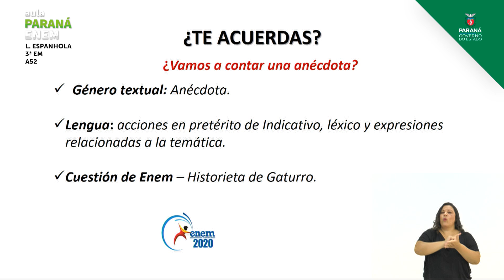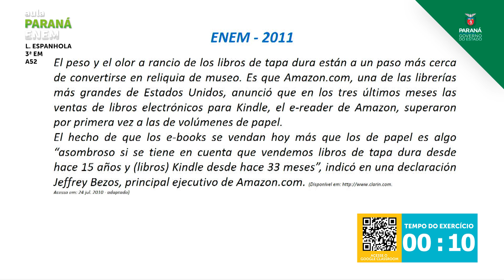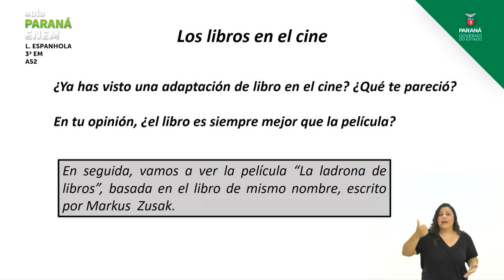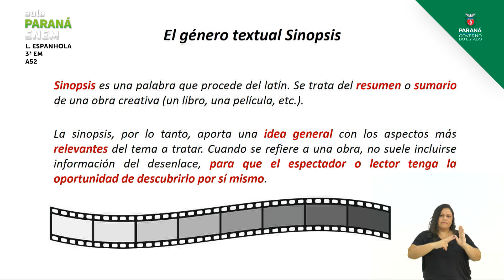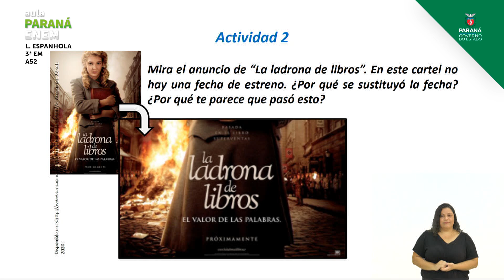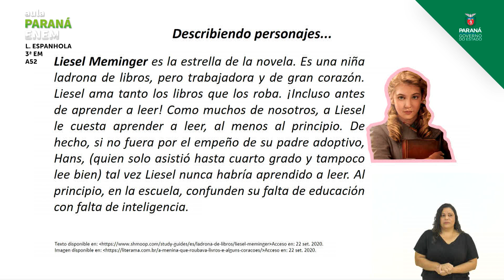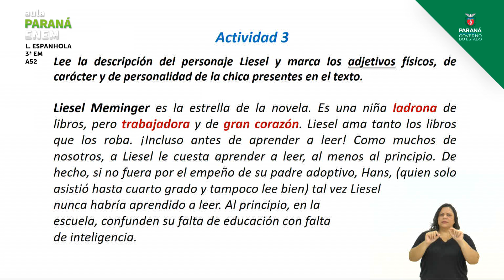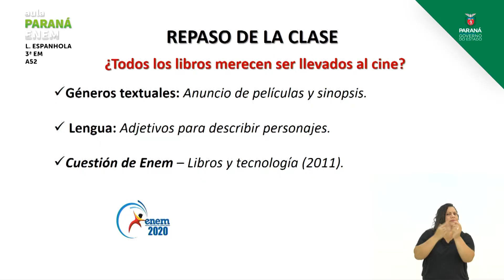3ª Série | Língua Espanhola | Aula 52 - ¿Todos los Libros Merecem ser Llevados al Cine?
Professora Jociana Bill